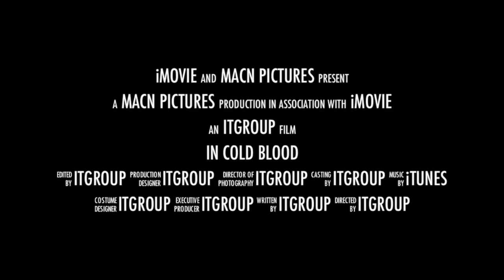In Cold Blood Trailer Segment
The trailer portion of our English project of the nonfiction novella, In Cold Blood, written by Truman Capote

With Caroline Adams, Audrey Mills, Nicole Wang, and Molly Weillbacher.
*Special Thanks to Lily, Adam, and Gio!